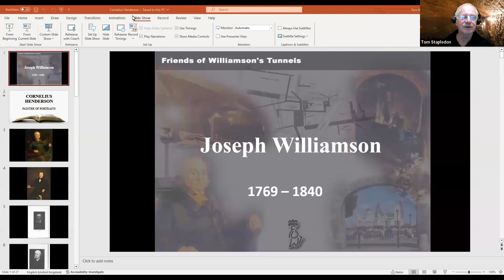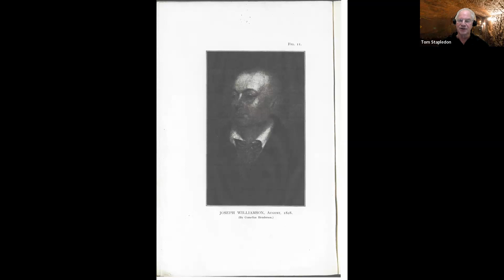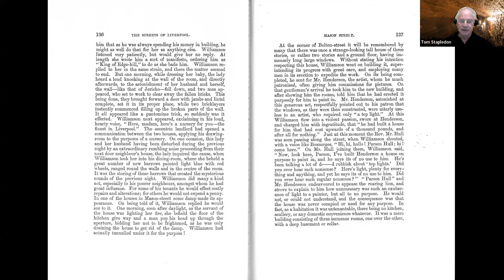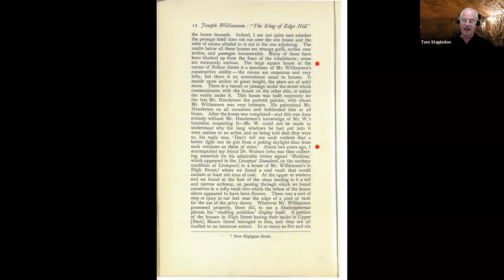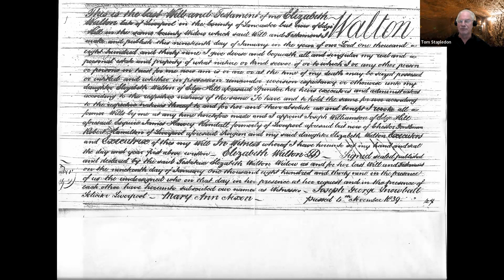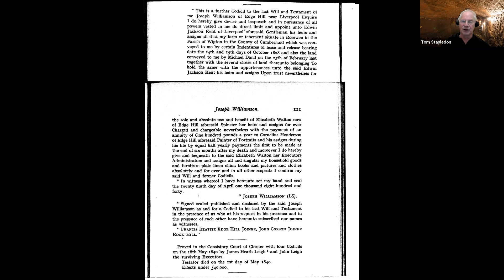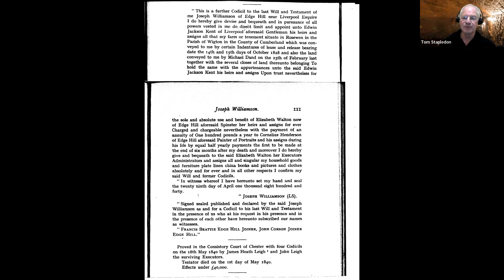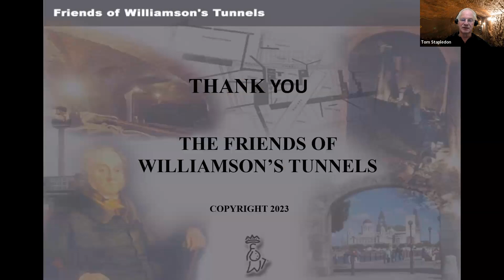Cornelius Henderson Painter of Portraits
This is the live recording of a Zoom talk and slideshow  given to the members meeting of the Friends of Williamson's Tunnels on 6th November 2023 by Tom Stapledon. This talk concerns a gentleman called Cornelius Henderson, the artist, who was a friend, neighbour and tenant of Joseph Williamson, and it looks at the relationship between the two men. It also brings in two other characters, Elizabeth Walton and her daughter who were closely associated with them both.